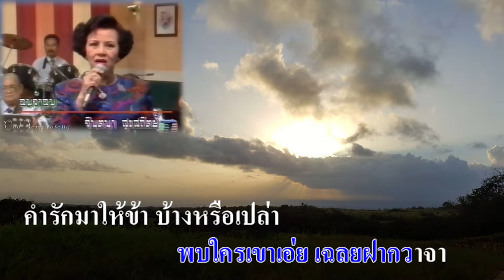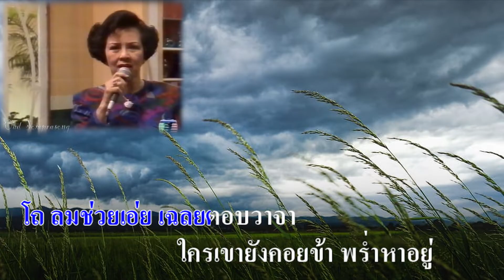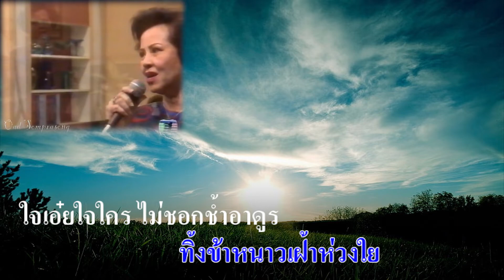ลมจ๋าลม : จินตนา สุขสถิตย์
ลมจ๋าลม พ.ศ. 2515

ทำนอง : สมาน กาญจนะผลิน
(ดัดแปลงจากเพลงไทยเดิม"สร้อยเพลง" )
ขับร้อง : จินตนา สุขสถิตย์

ลมจ๋าลมรำเพย
พบใครเขาเอ่ย เฉลยฝากวาจา
คำรักมาให้ข้า บ้างหรือเปล่า
หรือพานพบเงา บ้างไหม

เขาไปแรมไกล อยู่แห่งใดหนใด
โถ ลมเอ๋ยข้า เปลี่ยวใจ
ลมรู้หรือไม่ เขาอยู่ไหนไม่มา

โถ ลมช่วยเอ่ย เฉลยตอบวาจา
ใครเขายังคอยข้า พร่ำหาอยู่
หรือเขาพบคู่ ใหม่อิง

ถึงลืมอาลัย หมดเยื่อใยรักจริง
เพราะมีเนื้ออุ่น แอบอิง
ใครหรือช่วงชิง จึงแอบทิ้งข้าไป

ไฉนจึงไม่เอ่ย เฉยอยู่ทำไม
หรือสายลมเป็นใจ ไม่รักข้า
เขากำชับมา ใช่ไหม

โถ ลมรำเพย ผ่านมาเย้ยหรือไร
ทิ้งข้าหนาวเฝ้า ห่วงใย
ใจเอ๋ยใจใคร ไม่ชอกช้ำอาดูร